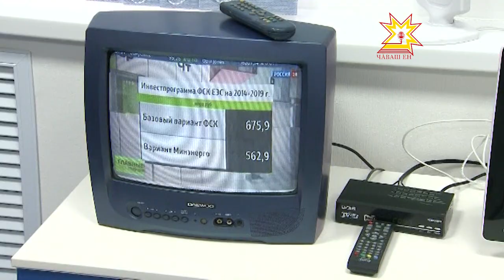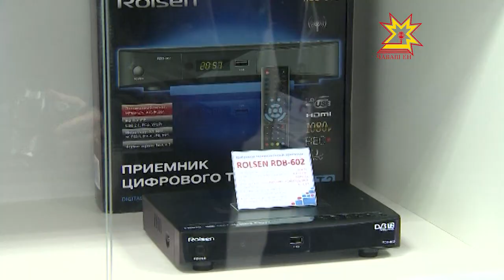В Чебоксарах открылся Центр консультации по цифровому телевидению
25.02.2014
Все о нем слышали, но далеко не все понимают что это означает! Речь о цифровом телевещании. Между тем, по оценкам специалистов, переход, что называется, на «цифру» в России идет семимильными шагами. Разобраться, что же такое цифровое телевидение, как на него перейти и зачем это надо, Чебоксарцам помогут в специальном консультационном центре.